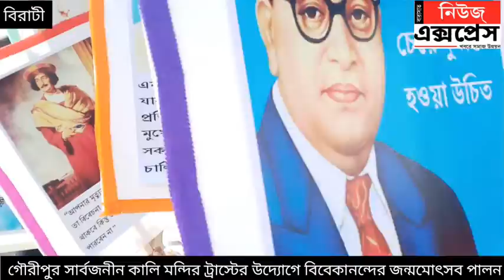গৌরীপুর সার্বজনীন কালি মন্দির ট্রাস্টের বিবেকানন্দ জন্মমোৎসব পালন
গৌরীপুর সার্বজনীন কালি মন্দির ট্রাস্টের বিবেকানন্দ জন্মমোৎসব আজ পালিত হলো,আসুন দেখি তারই কিছু মুহূর্ত।
 বিরাটী থেকে অর্পিতা ঘোষের প্রতিবেদন।